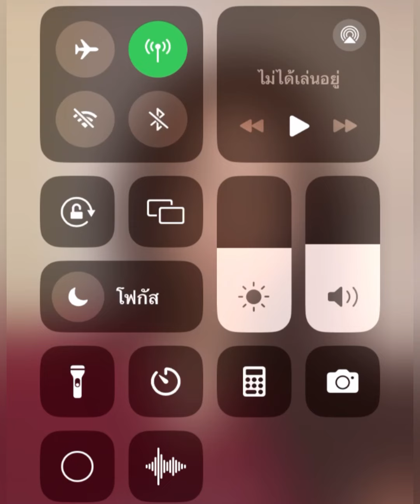“น้องชมพู-U-Ding”ส่องโมเมนต์น่ารักๆที่No.1 ในใจ#นายน้อย มีคนเอ่ยถึงสีชมพูหมายถึงอะไรนะ#นิกกี้รัน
“น้องชมพู-U-Ding”ส่องโมเมนต์น่ารักๆที่No.1 ในใจ#นายน้อย  มีคนเอ่ยถึงสีชมพูหมายถึงอะไรนะ